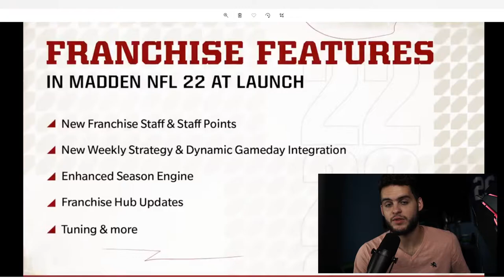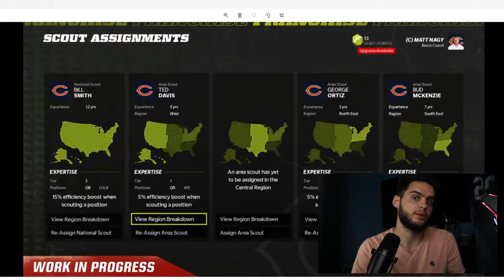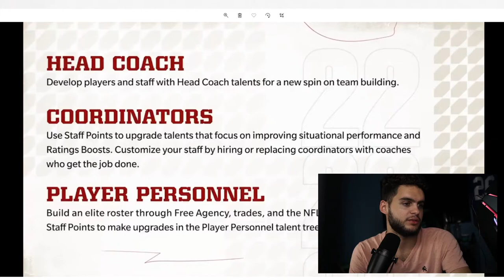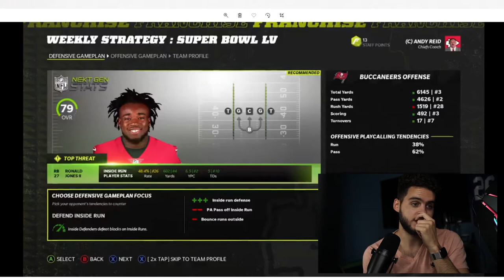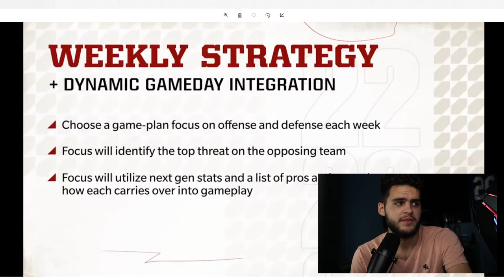ALL MADDEN 22 FRANCHISE NEWS! THEY FIXED FRANCHISE! REVAMPED SCOUTING, DRAFTING, MORE!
ALL MADDEN 22 FRANCHISE NEWS! THEY FIXED FRANCHISE! REVAMPED SCOUTING, DRAFTING, MORE! | MADDEN 22ALL MADDEN 22 FRANCHISE NEWS! THEY FIXED FRANCHISE! REVAMPED SCOUTING, DRAFTING, MORE! | MADDEN 22